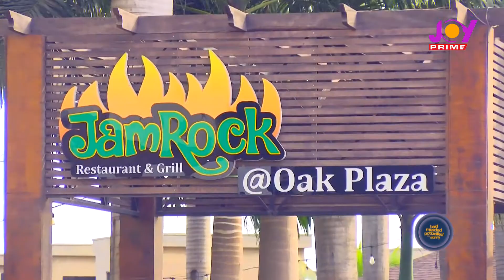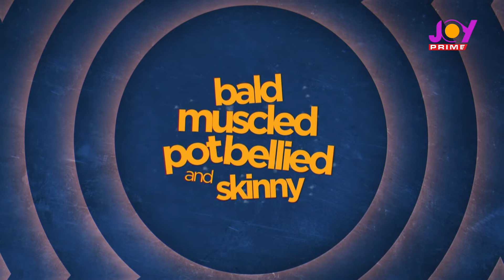BMPS: She makes no noise, am I doing it wrong (01 - 02 - 22)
JoyPrime on @JoyPrimeTV